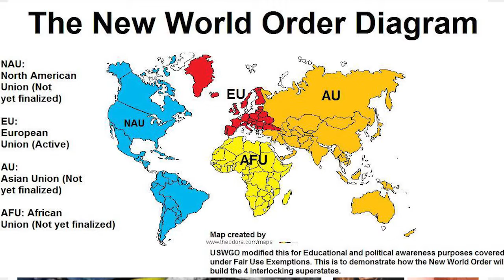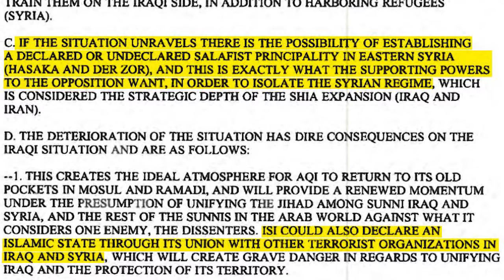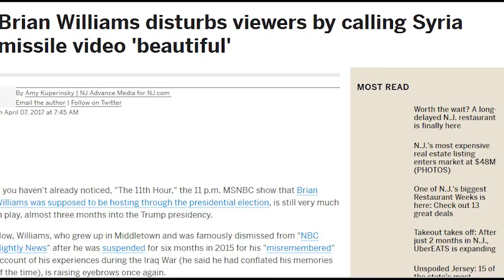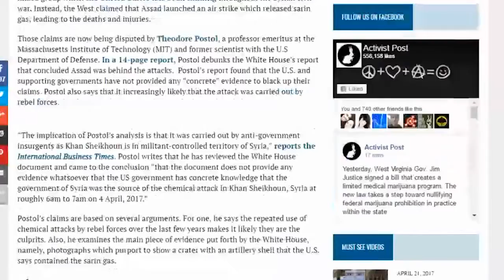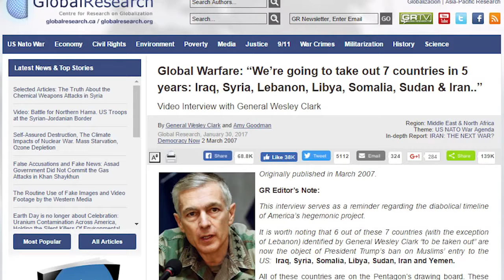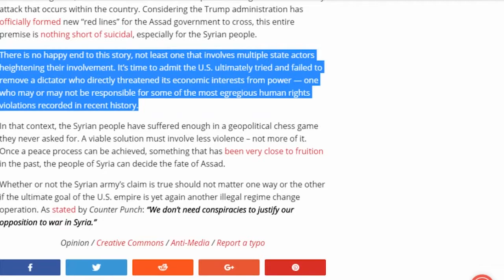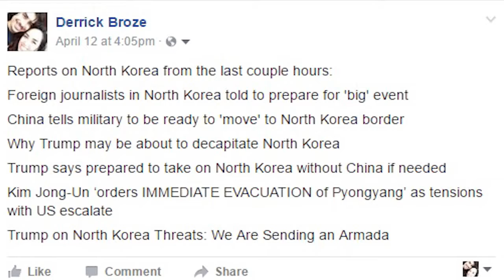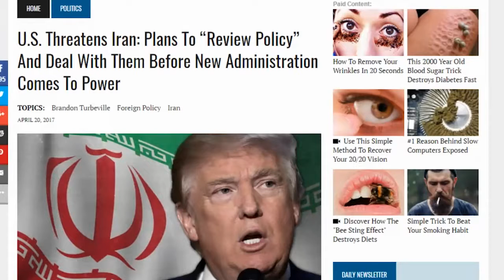WW3 BREAKING NEWS: PUTIN DID IT WITH SYRIA, RUSSIA, NORTH KOREA, & IRAN - PUTIN RIGGERS WW3... LIVE